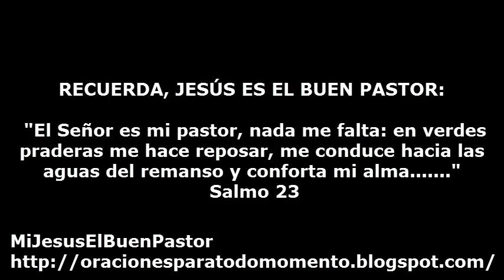SANTO EVANGELIO DOMINGO 20 DE JULIO DE 2014